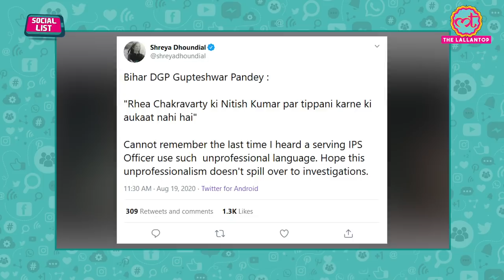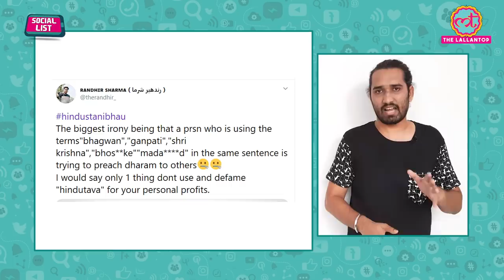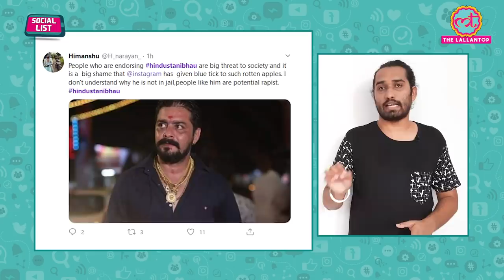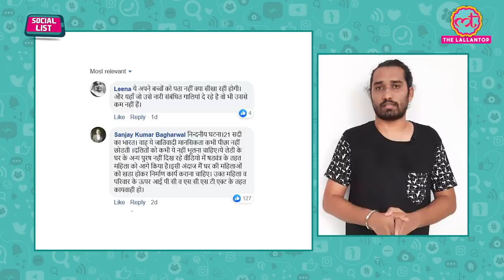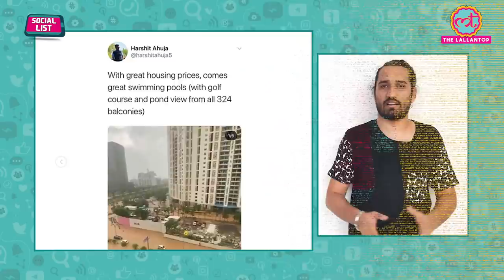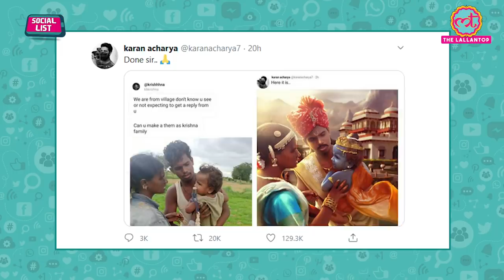Hindustani Bhau को Jail की मांग Sushant Case में CBI जांच पर Rhea को क्या बोले Bihar DGP|Social List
In this episode of Social List, Ashish Mishra talks about Hindustani Bhau. Twitter users urged Police to take action against Hindustani Bhau's hate spreading video which is viral on social media. Rhea Chakraborty has no 'aukaat' to comment on Bihar Chief Minister, says Bihar DGP Gupteshwar Pandey, how the internet reacts. A viral video from Haldwani woman using castist remarks. Several photos and videos posted on social media on Wednesday showed how continuous rain brought Gurgaon city to its knees with major roads fully drowned.